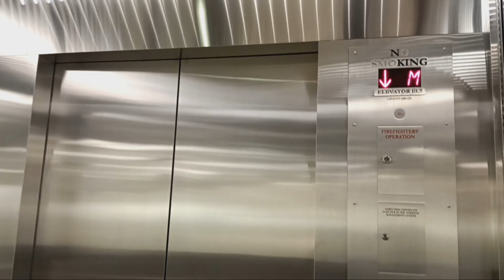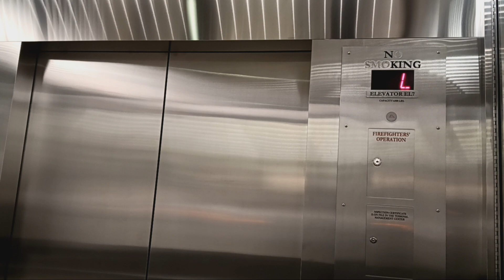Schindler hydraulic glass elevator at Grand Central Terminal (Manhattan, NY)